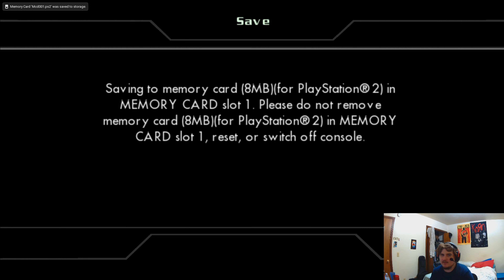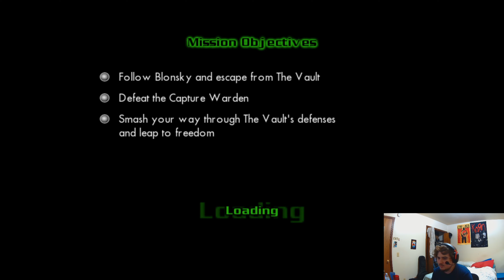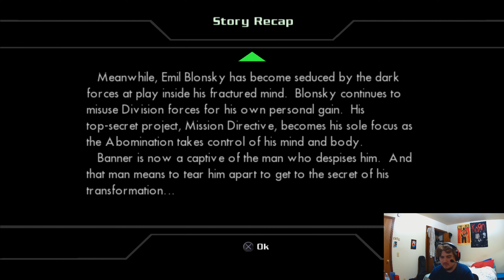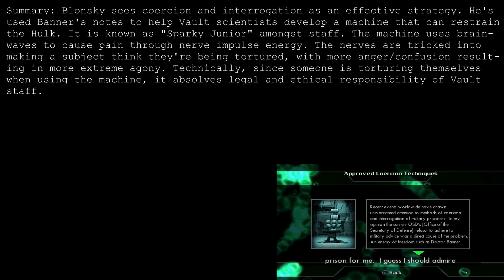The Incredible Hulk: Ultimate Destruction Stream 6 (PS2) - betrayal?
Watch in the highest resolution option for best quality :)